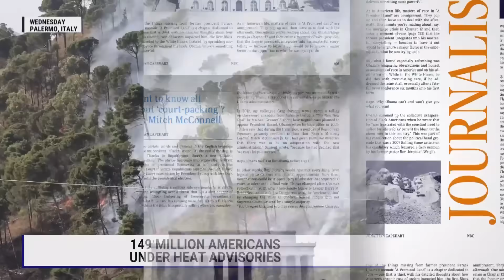We are in an 'era of global boiling' as nearly half of all Americans are under heat advisories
July stands to be the Earth's hottest month ever with record heat baking cities coast-to-coast and making the water off the Florida coast feeling like a jacuzzi. Kathy Baughman McLeod joins Jonathan Capehart to discuss how naming heat waves like hurricanes could lead to a better response to this growing climate crisis.